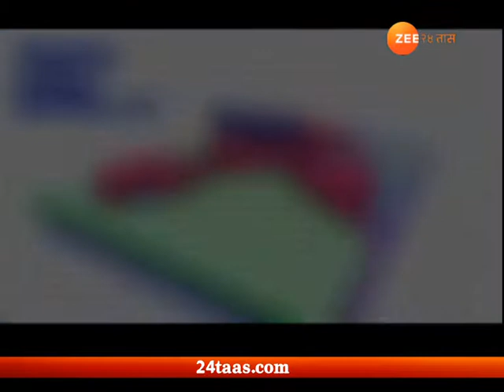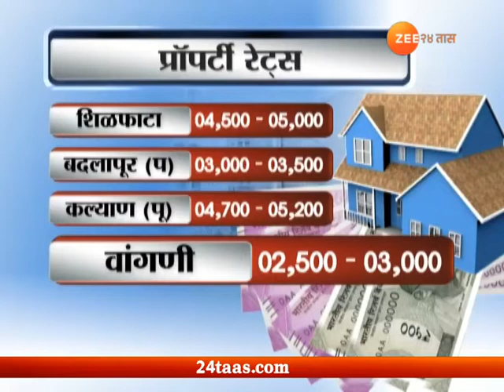घर स्वप्नांंचे । 23 जून 2018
Ghar Swapnancha | 23 June 2018